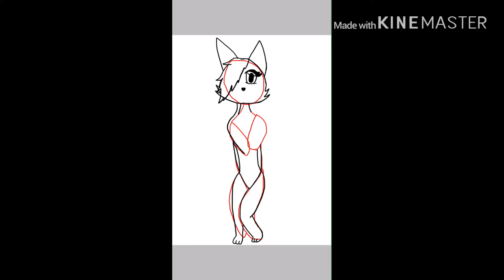For deppy fazwolf art contest (speed paint)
Leave a like and comment below what you think about this speed paint and if you guys are new subscribe and hit the notification bell for more updates and thx for watching